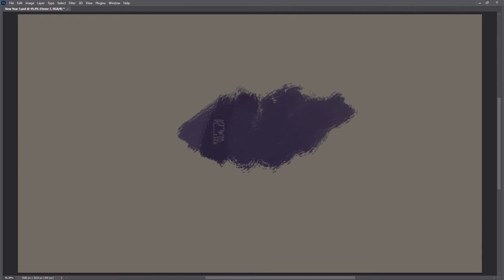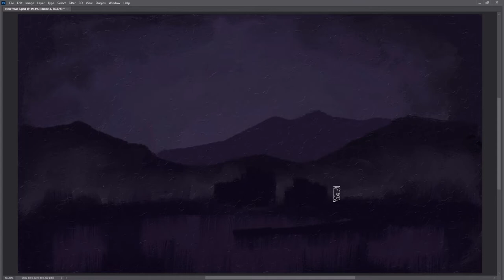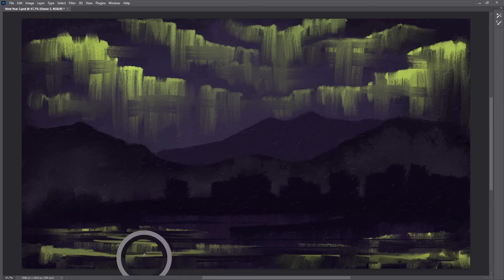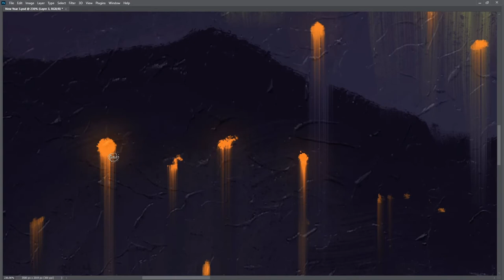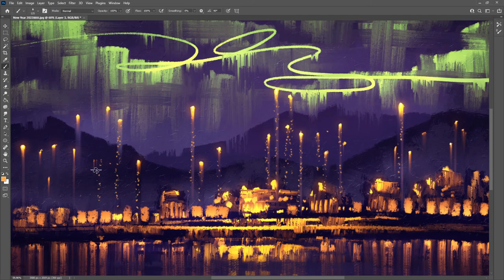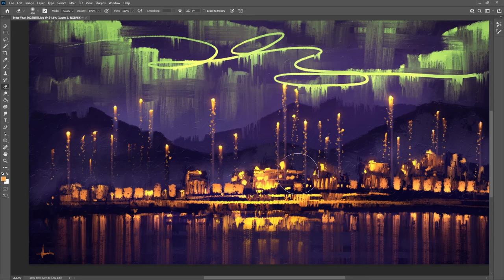Digital Abstract ART time-lapse Painting "Northern Winter Lights"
Beautiful Digital Art used as a message bringer. "Northern Winter Lights" time-lapse, painted in Photoshop with the MA-Brushes.
Love to this world,
Michael

Everything you see is painted in Photoshop with the ®MA-Brushes - Created for beautiful Fine Art Paintings with Photoshop.
Don't miss this pack out! It's everything in it, so you are ready to go and reach quickly your digital painting goals.
®MA-Brushes 416 Realistic Oil & Acrylic Brushes and 26 HQ Canvas Textures.

Check my website and learn more about the beautiful MA-Brushes and my art.

- Michael

"Estas Tonne - Winter Solstice Dreaming -Live-"